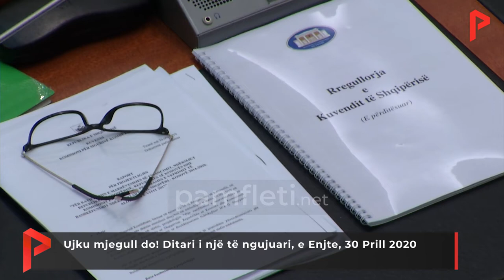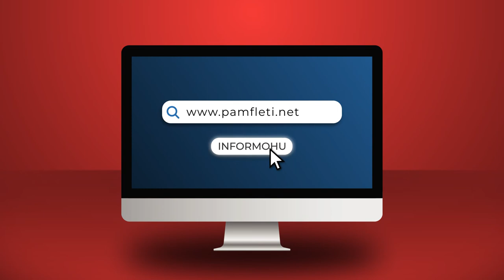Ujku mjegull do! Ditari i një të ngujuari, e Enjte, 30 Prill 2020